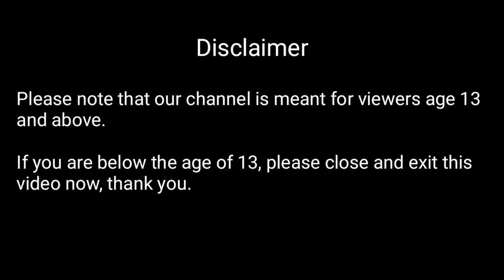PUBG Mobile EP. 3 | First time seeing a bot spawn!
Random comment from a random video will be picked. So good luck everyone!

Tan Heng Li (Must include my name)
My Mail Box 887411
Singapore 919191

Video editor:
KineMaster app